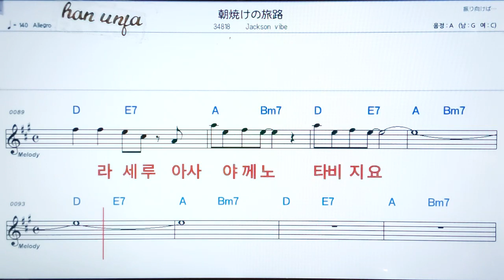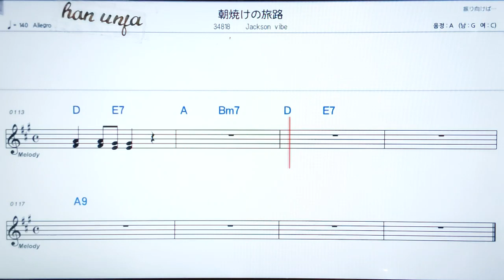💖마사야케노티비지/Jackson vibe ✌ 日本,カラオケ,한,일 동시발음*악보, 코드, ,,Karaoke*카라오케 반주